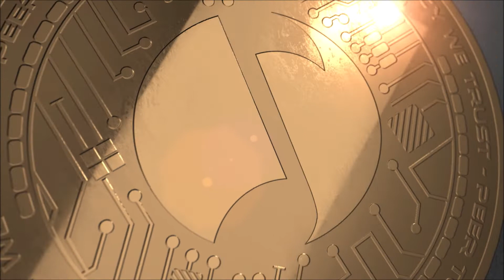Neco | AMAR E SER CONSTANTE | 1912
Favorite R 1 455163
Modinha AMAR E SER CONSTANTE interpretado pelo Neco (Violão) em 1912.